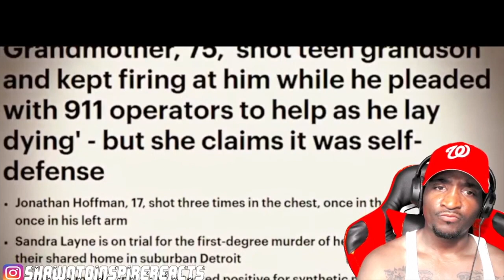Grandma Sh🅾️ t 🔫 Her Grandson And Said She Was Fearing For Her Life Must Wat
ITs Shawn Vlog Channel